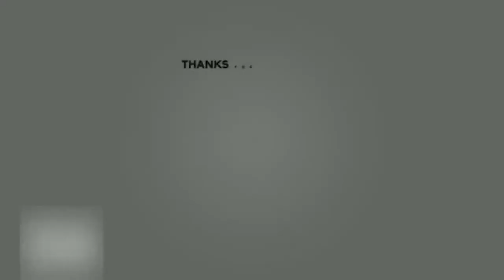"I'm 8 Times Better Than You" - Apex Tings #1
Honestly at this point, we have a collection of 2 1/2 brain cells through out this entire thing. Hope you guys enjoy!